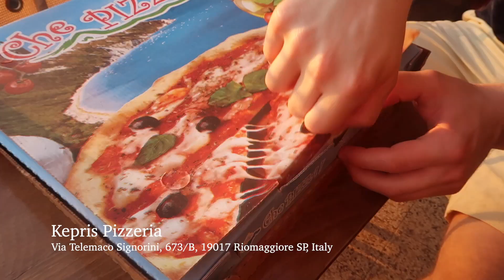CINQUE TERRE | vlog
Part 2 of our Italy Travel Series
Welcome! We had a fabulous time in Cinque Terre. We stayed there for 1 night and it was the perfect amount of time. Most people do day trips there, however I recommend staying for a night to fully enjoy the whole experience. The sunrise and sunsets were spectacular- especially if you find a private viewpoint. You must add this to your bucket list!

Xoxo,
Soph

Pizza: Kepris Pizzeria
Gelato: Gelateria Sottozero
Towns Mentioned: Riomaggiore, Vernazza, Monterosso
Vernazza Viewpoint: Hike from Vernazza to Monterosso and around 5-10 min into the hike you will reach the viewpoint of the whole town from above. You will have to hop over a metal fence to get the shot so please be careful! Very easy hike!